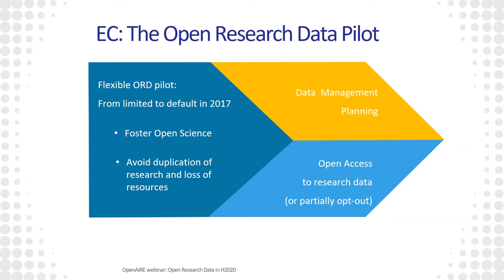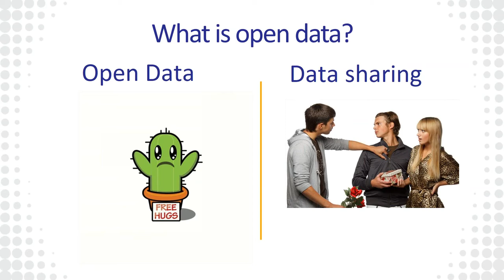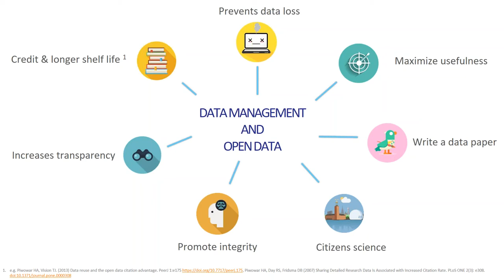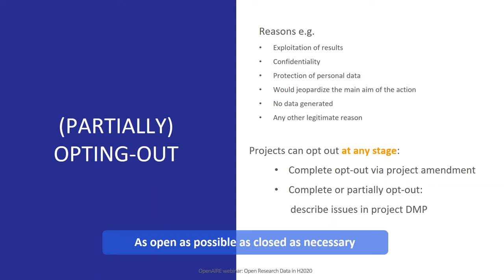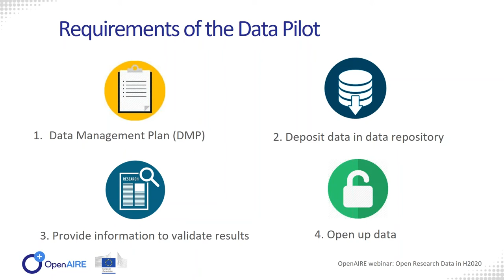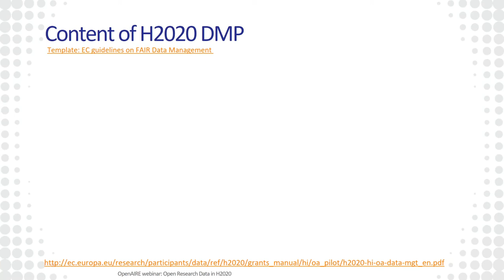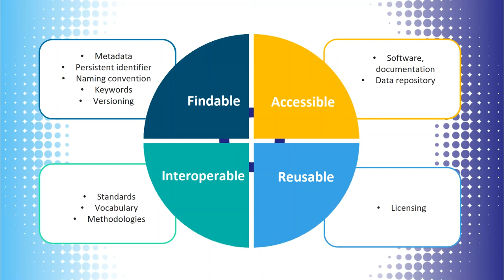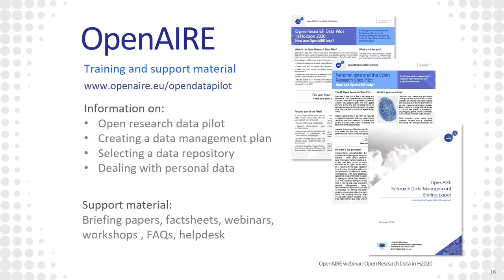Open Access to Research Data in Horizon 2020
This video provides an introduction to the Open Research Data Pilot in Horizon 2020. It explains why research data management and open data are important, what the requirements of the open research data pilot are and how OpenAIRE can help you to manage your data, open it up and comply with your funders open research data policy.

- EC guidelines on open research data for H2020 project including the H2020 DMP template
- What is a data management plan and how to write one?